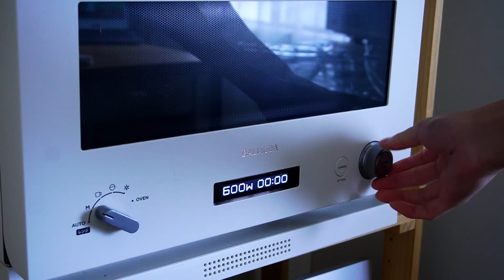【材料3つ】混ぜて冷やすだけ！生チョコトリュフ作り方！ / 【syun cooking】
今回は生チョコトリュフの作り方です。
材料3つ！混ぜて冷やすだけ！
簡単に生チョコトリュフが作れてしまいます。
しっとりなめらか濃厚感。
バレンタインにぴったりな1品。
お手軽生チョコトリュフに仕上げました。

This time, it's how to make raw chocolate truffles. 3 ingredients! Just mix and cool! You can easily make raw chocolate truffles. A moist, smooth and rich feeling. A perfect item for Valentine's Day. I finished it with an easy raw chocolate truffle.

※ダマがんくなるまで混ぜる。
※溶けないように素早く作る。
※手を冷やしてから丸める。
※しっかりと冷やし固める。

・冷やすだけ！
・バターなし！
・生クリームなし！

［レシピ］

◯生チョコトリュフ
◯トッピング
・ホワイトチョコ50g
・クランチ
・アーモンドダイズ
・ドライいちご

1.チョコレートを細かく割り、生クリームを入れる。
2.500wの電子レンジで2分加熱して混ぜる。
3.ラップを敷いたバットに生チョコを入れて、平に伸ばすl。
4.冷蔵庫で3時間以上冷やす。
5.温めたナイフで切り分けて、丸める。
6.お好みのトッピングをする。

◯ Raw chocolate truffle
・Chocolate 100g
・Fresh cream 50ml
◯Topping
・White chocolate 50g
・Crunch
·cocoa powder
·coconut
・Almond soy
・Dried strawberries

21歳！趣味でスイーツを作ってます！

12cm丸型を15cm丸型→1.5倍
12cm丸型を18cm丸型→2.2倍
12cm丸型を21cm丸型→3倍

15cm丸型を12cm丸型→0.6倍
15cm丸型を18cm丸型→1.5倍
15cm丸型を21cm丸型→2倍